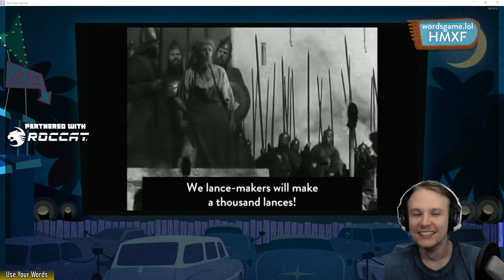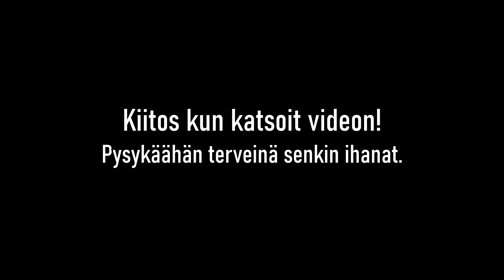KARANTEENIN KIVOIMMAT (2020)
Mikäli teillä on VR-headset jo omistuksessa niin voin lämpimin sydämmin suositella Half Life: Alyxia! Se oli mainio VR-kokemus vaikka ei tarinasta välittäisikään. Minulle tulee hyvin helposti pahoinvointia VR-peleissä, joissa liikehdintä tapahtuu tattiohjauksella, mutta tämän pelin kanssa ei jostain syystä tullut??? Oli mahtava kokemus 5/5.

► LaeppaVika tekee aktiivisesti yhteistyötä ROCCAT-oheislaitetuottajan kanssa.